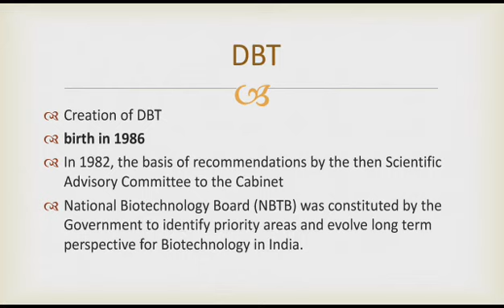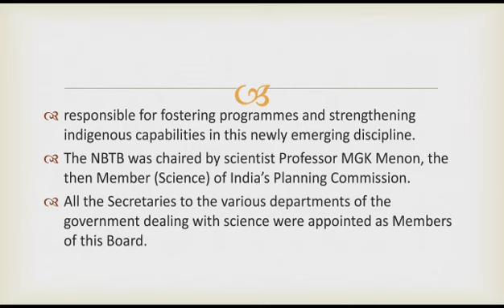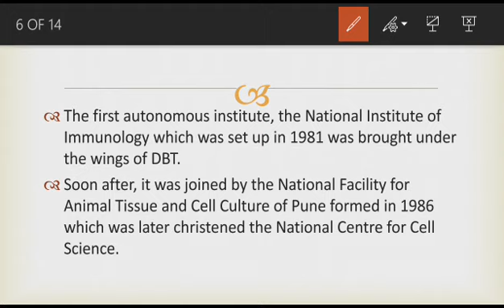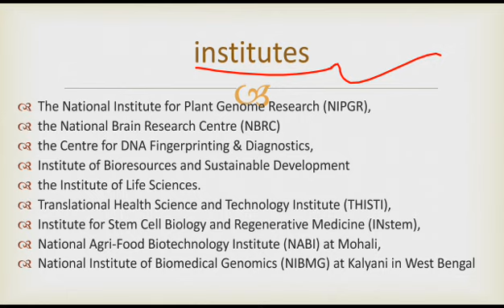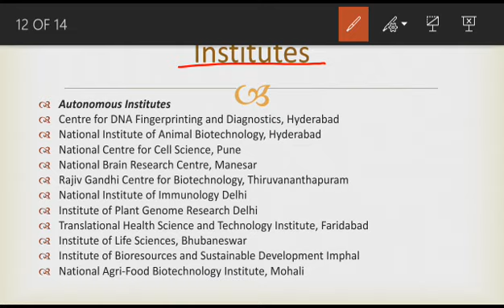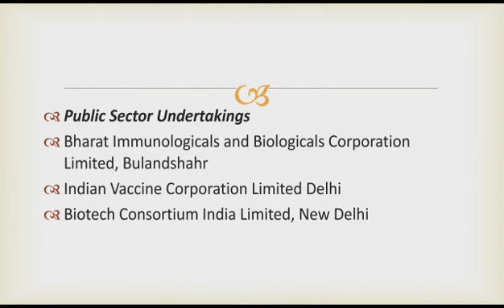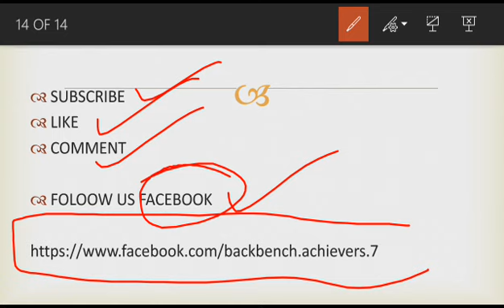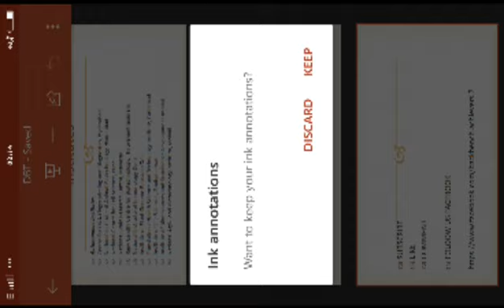Assistant Registrar: paper 2:3(c).DBT, Department of biotechnology.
DOWNLOAD PPT link;

History,function,working,institute,organisation.

For mppsc assistant registrar.